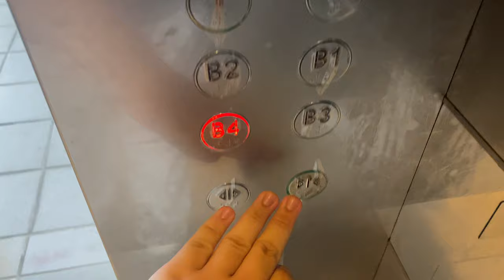FUJITEC ZEXIA MR @ N4, NANYANG TECHNOLOGICAL UNIVERSITY [LIFTS 1 AND 2]